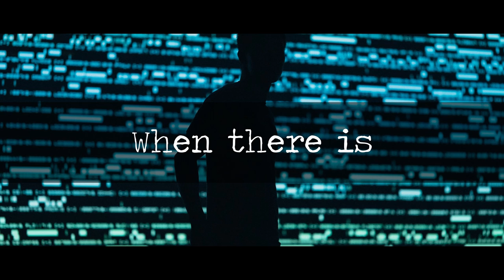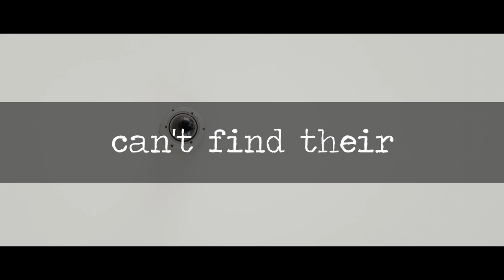Such Fine People (LYRIC VIDEO)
Lyric video for Such Fine People by Lapidarium.

LYRICS
God has retreated
As men ascended
Into their final form
Life’s passion waned
There’s nothing left
Nothing to compensate

God has retreated
As men ascended
Embodying the dream
The chimneys are churning
Phosphorus burning
Shrouding their paradise

Why should we go on hunting
When there is nothing left to compensate?

Washed away in oblivion
Waste your carbon
Enjoying yourself
Take soma
Drain your sorrow
Drink deep and indulge
Oh, youthful face

God has retreated
Weakened and faded
Just as men did before
We have grown static
In our exuberance
We don’t go hunting no more
All that once kindled
Adust and faded
Leaving mere empty shells
Even the hermit
Can’t find their homestead
Choosing oblivion

Waste your carbon
Enjoying yourself
Take soma
Drain your sorrow
Oh, youthful face

Happiness, stability
Soma, mind conditioning
Nothing left to fear or wonder
Droned out in your childish dreams
Happiness, stability
I choose my right to misery
Pick your island and retreat

Waste your carbon
Enjoying yourself
Take soma
Drain your sorrow
Oh, youthful face
Waste your carbon
Enjoy yourself
Take soma
Drain your sorrow
Drink deep and rejoice
Oh, youthful face

Produced, mixed, and mastered by Björn Kirchhoff.